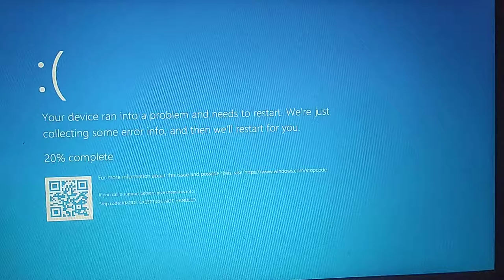Pride Bar Blue Commercial Philippines Has BSOD